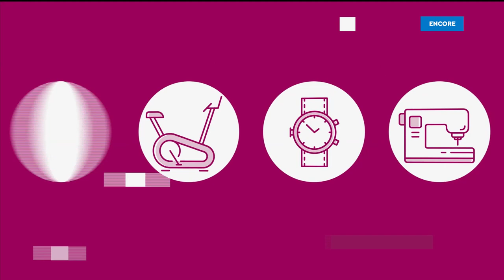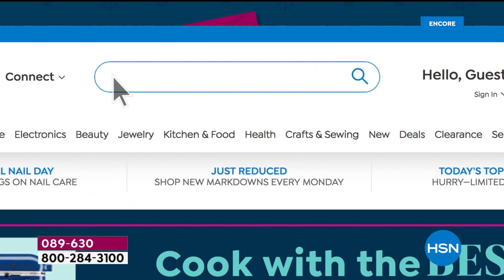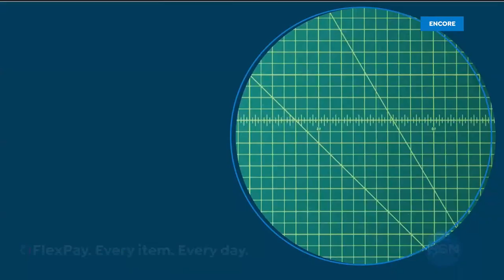HSN | All Kinds of Merry featuring Winter Lane 10.27.2020 - 05 AM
It's the most wonderful time of the year to shop an extensive collection of holiday decor and gifts.